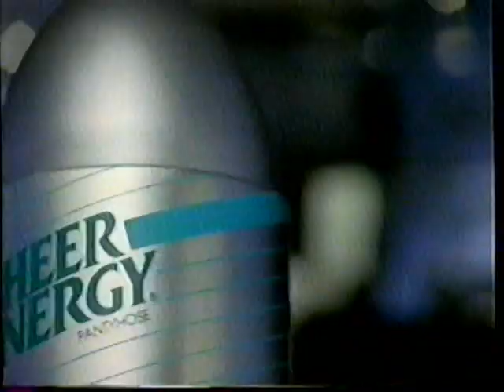1989 Leggs Sheer Energy 15s TV Commercial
The commercial was originally aired in May 3rd, 1989. It was shown during an episode of "Quantum Leap" It was broadcast on KPNX Channel 12 in Phoenix.